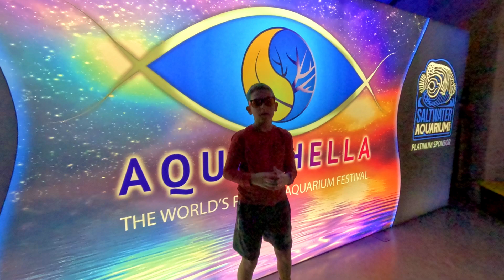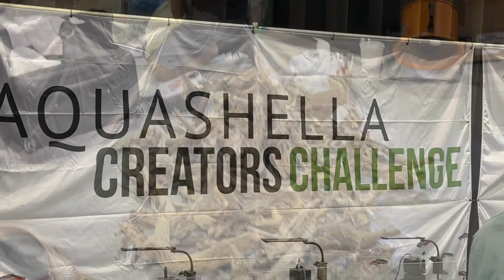AQUASHELLA 2023 Daytona, FL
THE LARGEST AQUARIUM EVENT IN NORTH AMERICA FEATURING THE BEST OF FRESHWATER, SALTWATER, REPTILES AND AQUATIC ART!

Finding George @coralfish12g